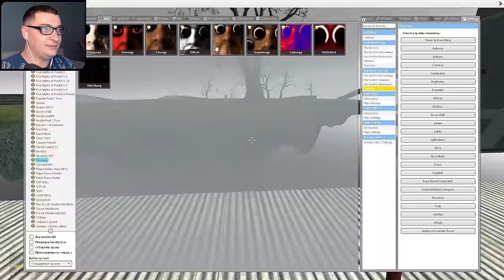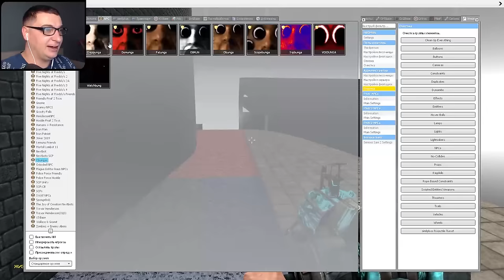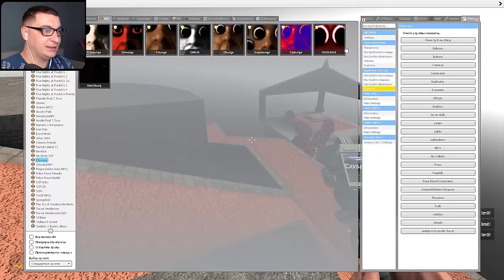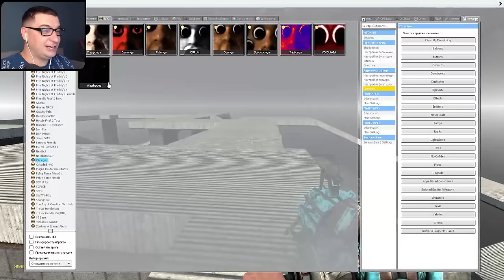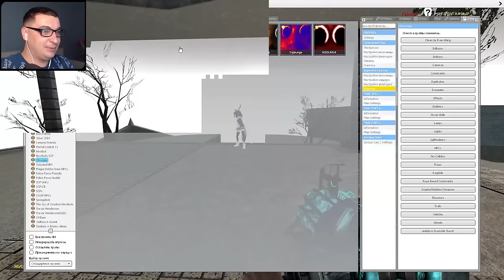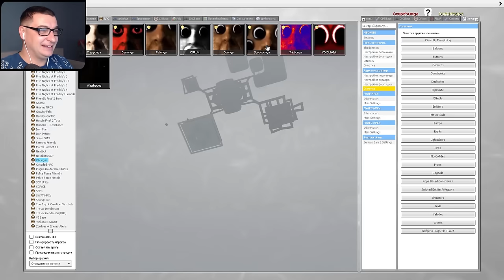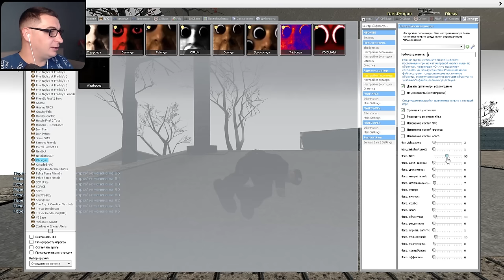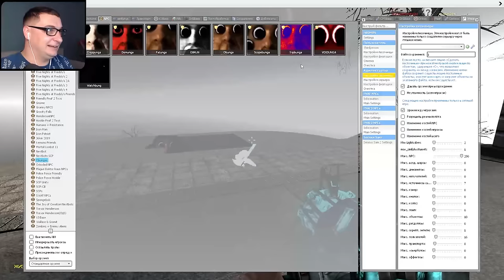ОБУНГА ГОНЯЕТСЯ ЗА НАМИ OBUNGA NEXTBOT Garry's Mod